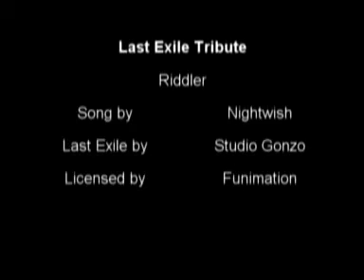Last Exile Tribute HEAVY SPOILERS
A Tribute to Last Exile by Studio Gonzo